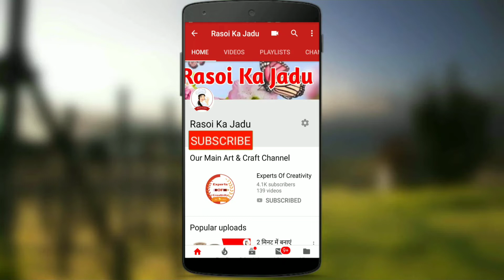Diwali Special - बिना गैस जलाये एक नए आसान तरीके से Besan Ki Barfi |हलवाई जैसी टेस्टी बेसन की बर्फी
Hello Friends ,😘 Welcome To My New Channel  RASOI KA JADU

Aaj hum aapko Swadisht Besan ki Barfi Banana Sikhayenge.

Jo bahut aasani se aur bahut jaldi ban jata hai aur bahut tasty lagta hai.

Agar Aapko Hamari Yeh Recipe Pasand Aaye To Is Video Ko Like Kare 👍👍👍👍

Aur Is Video Ko Jyada se Jyada Share Karen 📲📲📲📲📲

Taki Aapko Hamari latest jald hi milti rahe .☺️☺️☺️☺️☺️☺️☺️☺️☺️☺️☺️

HAPPY COOKING :)